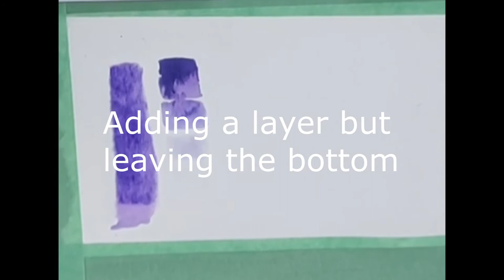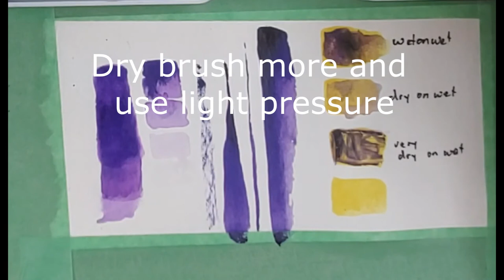Two-Sided Watercolour Test Card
Test out mixing, texture and control  of a "new to you" watercolour set.  This is a helpful tool before you start to work on your masterpiece.